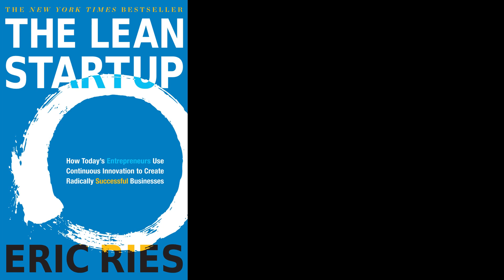The Lean Startup by Eric Ries | Book Summary and Analysis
"Discover the secrets to entrepreneurial success with Eric Ries' groundbreaking book, 'The Lean Startup.' Published in 2011, this bestseller has ignited a movement in the entrepreneurial and technology realms. In this video, we break down the key concepts presented by Ries, including validated learning, minimum viable products (MVPs), innovation accounting, and the build-measure-learn feedback loop. Learn how startups can navigate extreme uncertainty, prioritize customer feedback, and find product-market fit faster. Whether you're a seasoned entrepreneur or aspiring to launch your startup, this video provides valuable insights into lean management principles and customer development strategies. Join us on this journey to revolutionize the way you approach entrepreneurship! 🚀

00:00 introduction
01:16 Part 1 –( Vision)
05:59 Part 2 - (Steer)
11:36 Part 3 - (Accelerate)